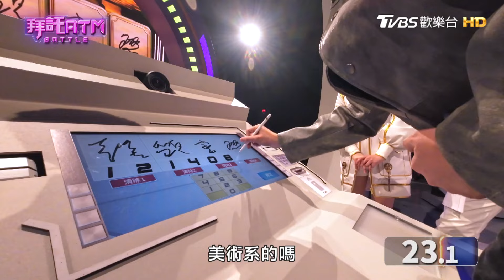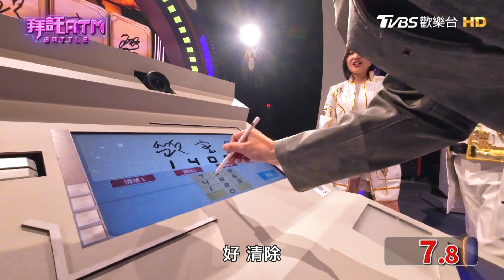莫凡新挑戰魔王關！字太抽象 全場霧煞煞！？【拜託ATM】20240501